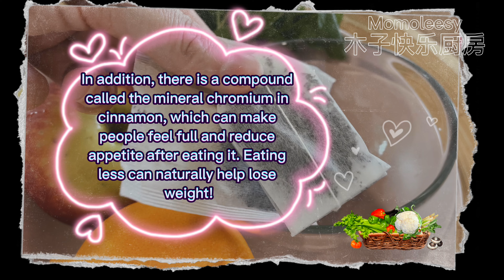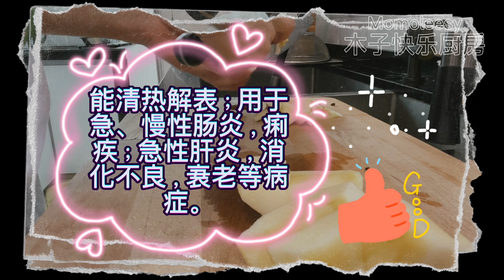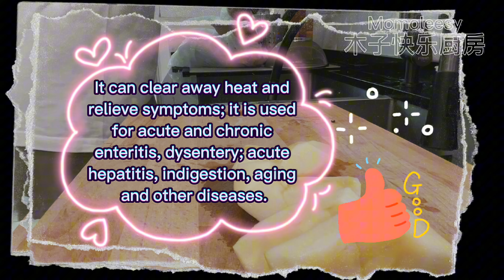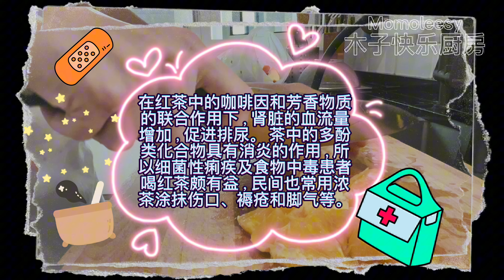【ASMR】 清爽健康茶饮这样做吧，水果红茶好处多记得要学起来啦！